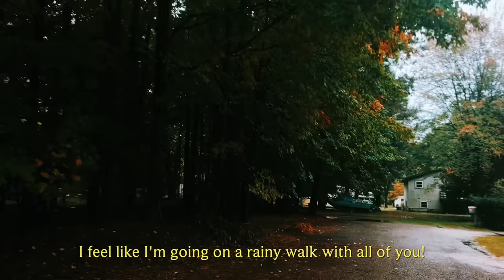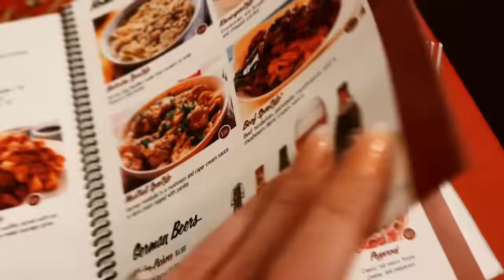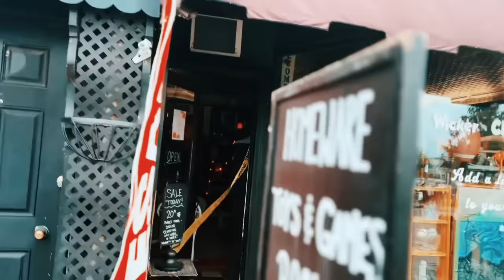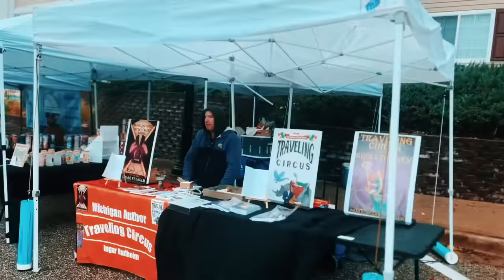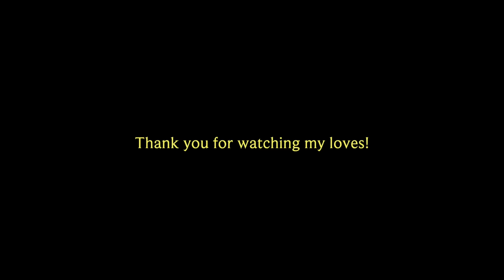A Cozy Autumn Weekend! 🍂 ☕️ 🎃 || VLOG 35 || Pumpking Patch, Rainy Days, Fall Festival, & Chats!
» »♥  ♥  HELLO!  ♥  ♥
Hi friends! I had such an incredible weekend with my family, and I'm so happy I filmed to share with all of you. We've been enjoying cozy Autumn vibes here in the Midwest, with lots of rainy days, fall festivities, and cozy movie nights. I hope you are enjoying your Fall season and enjoy the vlog I put together! xoxo ♥

» Ponytail Volumizer (DUPE 1)
» Ponytail Volumizer (DUPE 2)

MAKEUP & BEAUTY
» N07 Mascara
» L'Oreal Radiant Concealer
» L'Oreal Lumi Foundation
» IT CC Cream
» Self Tanner for Face

♥  ♥  MUSIC  ♥  ♥

GHOSTRIFTER
» Midnight Stroll [Relaxing Study Music] by Ghostrifter Official